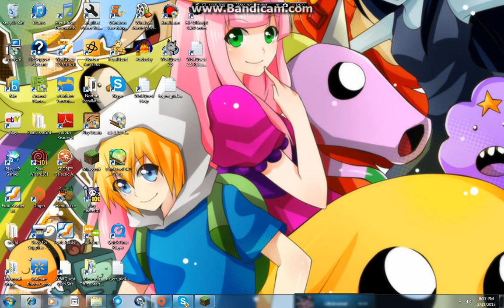Lets Play Minecraft Episode 7 - The Sorrow of Simon and Finn